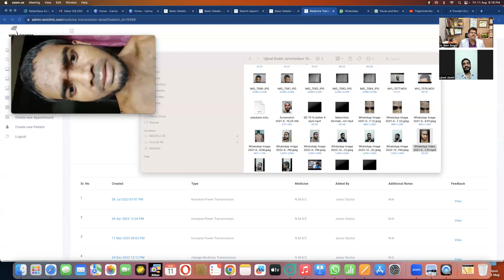Seborrhoeic Dermatitis 90 % cured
Follow-up Journey: Overcoming Seborrheic Dermatitis with Homeopathic Treatment

Patient: Mr. XYZ (Name Changed)
Location: Jamshedpur
Condition: Seborrheic Dermatitis
Treatment Progress: Improved 90% with Homeopathic Treatment

Introduction:
In the vibrant city of Jamshedpur, a persistent battle with Seborrheic Dermatitis had marred Mr. XYZ's life since 2012. The relentless itching, inflammation, and flaking had cast a shadow over his well-being. Seeking a solution, Mr. XYZ turned to our Homeopathic treatment, embarking on a transformative journey towards recovery.

Initial Skepticism and Transformation:
Mr. XYZ's path to healing was not without its doubts. The unconventional method of medicine transmission through hair raised skepticism initially. However, as time unfolded and he witnessed the gradual improvements, his skepticism turned into cautious optimism. The first few weeks saw subtle changes, instilling a glimmer of hope that had long been absent.

Building Confidence in the Process:
As Mr. XYZ continued with the treatment, his confidence in the efficacy of Homeopathy grew. The method he had once been wary of now became a source of strength and assurance. The persistent itching began to subside, and the unsightly flaking gradually diminished. His skin started to regain its natural balance, a testament to the remarkable power of Homeopathy.

90% Improvement:
With each passing month, Mr. XYZ's progress became increasingly evident. The stubborn patches of Seborrheic Dermatitis that had plagued him for years were now fading away. The inflammation that had once caused discomfort was now a distant memory. Mr. XYZ found himself experiencing a remarkable 90% improvement, a triumph that had seemed elusive for so long.

A Renewed Quality of Life:
The transformation was not limited to the physical realm alone. Mr. XYZ's emotional well-being experienced a resurgence as well. The constant distress that Seborrheic Dermatitis had inflicted upon him was replaced by a renewed sense of confidence and vitality. No longer burdened by the discomfort and embarrassment, he embraced life with newfound zeal.

Gratitude and Hope:
As Mr. XYZ reflected on his journey, he couldn't help but express his gratitude for the Homeopathic treatment that had changed his life. What had begun as a leap of faith had blossomed into a journey of healing and transformation. His experience serves as a beacon of hope for others who may be grappling with similar challenges, proving that even the most persistent conditions can be overcome with the right approach.

Conclusion:
Mr. XYZ's path to recovery from Seborrheic Dermatitis is a testament to the holistic power of Homeopathy. Through dedication, trust, and the innovative medicine transmission through hair method, he achieved a remarkable 90% improvement in a condition that had been a constant presence for nearly a decade. His story is a reminder that healing is possible, even in the face of chronic ailments, and that Homeopathy offers a gentle and effective route towards reclaiming a life of vitality and well-being.

Dr Ravi Singh M.D.
Homoeopathy Ravi Clinic- A Centre of Classical Homeopathy
Address: D 1012/1 Opp. Dwarikapuri Colony Near Polytechnic Flyover Old Picnic Spot Road Indiranagar,
Lucknow 226016, Uttar Pradesh, India